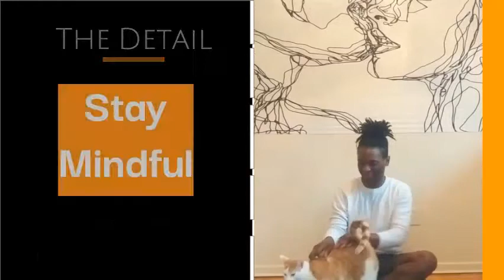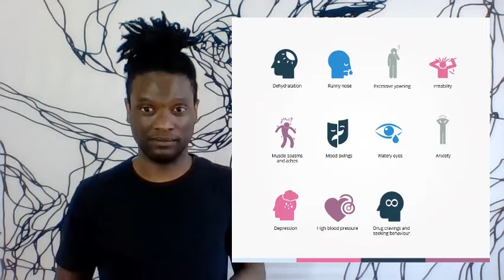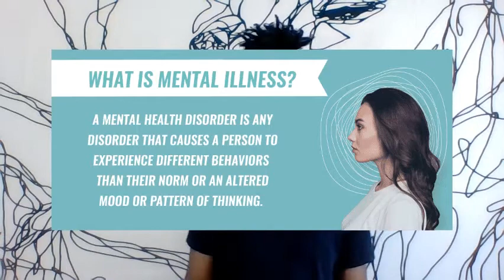The Highs and Lows: What You Need to Know About Long-Term Cannabis Consumption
Welcome to the i-breathe - Your Path to Breathwork and Mindfulness!

Step into a world of profound serenity and self-awareness with our dedicated breathwork and mindfulness channel. Here, we offer a sanctuary of videos designed to guide you through the transformative practices of intentional breathing and mindful living.

You will find:
🌱 Breathwork Journeys: Embark on powerful breathwork sessions that unlock a new level of energy, focus, and emotional release.
🌅 Mindful Moments: Immerse yourself in mindfulness practices that encourage you to embrace the present, reduce stress, and foster a profound sense of calm.
🌠 Guided Meditations: Join us on journeys of introspection and relaxation, as we explore diverse meditation techniques for various aspects of life.
🧭 Practical Insights: Delve into discussions on integrating mindfulness into your daily routine, managing emotions, and enhancing overall well-being.
🤝 Community Connection: Connect with a vibrant community of fellow seekers who share their stories, questions, and insights on the path to mindfulness and breath mastery.

Our channel is a haven for both beginners and experienced practitioners, offering a wealth of knowledge and tools to help you navigate life's challenges with grace and clarity.

🤗 Get ready to unlock the secrets of breath and mindfulness with i-breathe. Breathe in, be present, and thrive! 🌬️🕊️🌟

Ramond Phipps

Cannabis use is not as "safe" as you think. We encourage you to use the comment section to share your reflections. We try our best to respond to everyone. Stay mindful.

Talk Outline:
0:46 Neuroplasticity & Habit Forming Behaviors
6:30 "Drugs Are Bad"? - Dependency
14:30: Gateway Drugs
17:16 Mental Illness